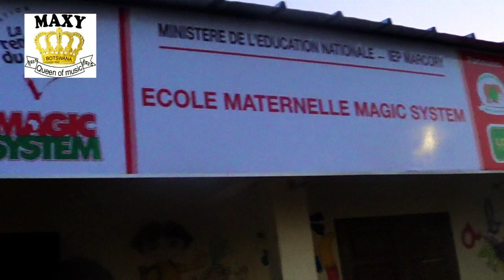MAXY SEDUMEDI FEMUA 7 FESTIVAL PART 4